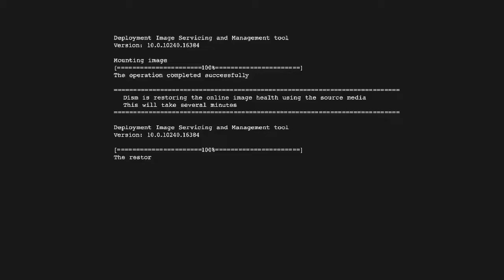Rainbow Six Siege Funny Moments - Bath Time is Fun Time!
Bath time is fun time

Music in the vid:
Sneaky Snitch
Amazing Plan
Meatball Parade